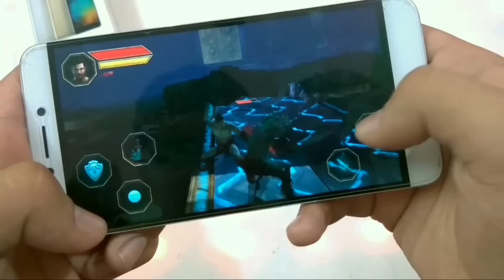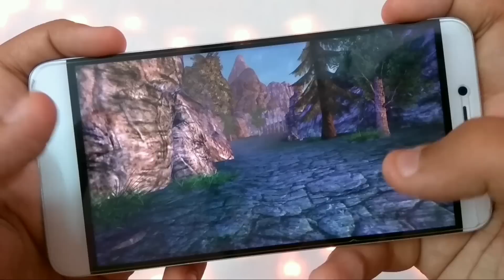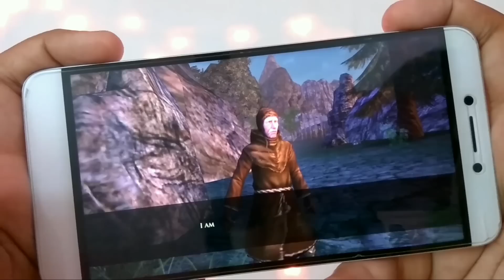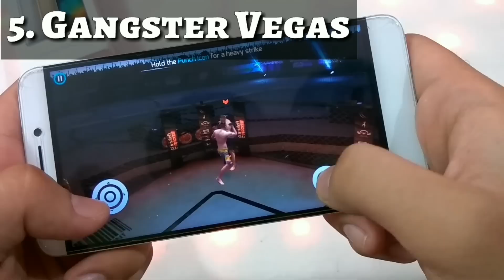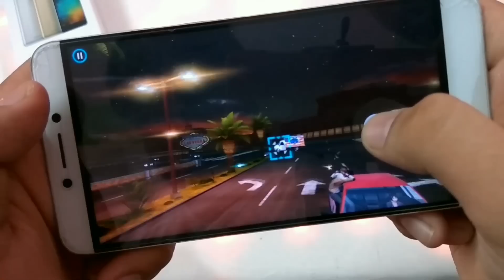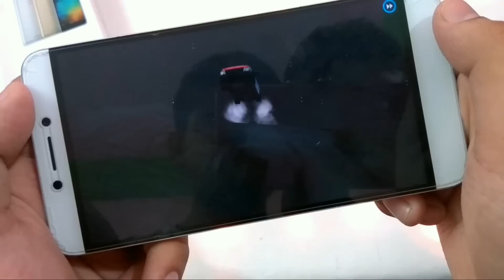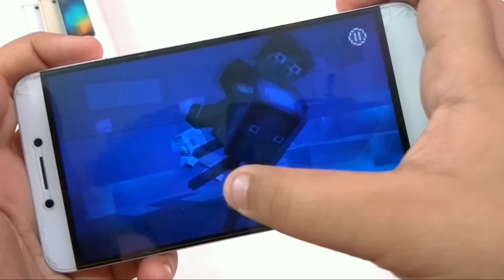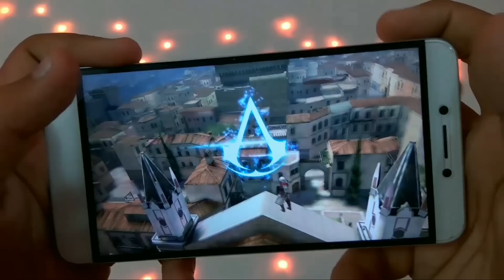[Hindi] Top 10 Open World Games for Android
Top 10 Open World HIGH END GAMES for Android/IOS that you need to play!!

Namashkar dosto iss video me ham dekhenge Top 10 Open World Games 2016 ki.
Is video ka outro new hai toh jaroor comment me bataiyega ki aapko kaisa laga.

All Games are available on Play Store so no need to share the links, names are enough.

#10- Six Guns
#9- Aralon: Forge and Flame RPG
#8- The Amazing Spiderman 2
#7- The Dark Knight Rises
#6- Max Payne Mobile
#5- Gangster Vegas
#4- GodFire Rise of Prometheus
#3- Minecraft: Story Mode
#2- GTA SanAndreas
#1- Assassin's Creed Identity
BONUS - Lego Marvel Super Heroes

Iss video ko dekhne ke liye bhot bhot dhanyawaad.